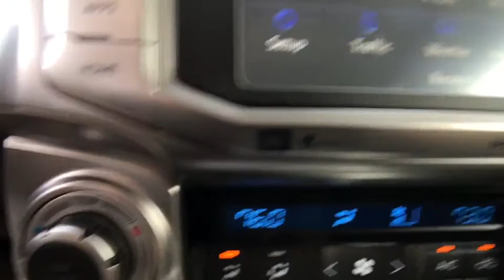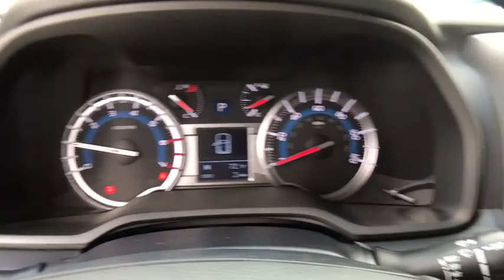2018 Toyota 4Runner Longwood, Orlando, Lake Mary, Sanford, Daytona Beach, FL NJ5176193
Parks Toyota
1701 South Woodland Boulevard